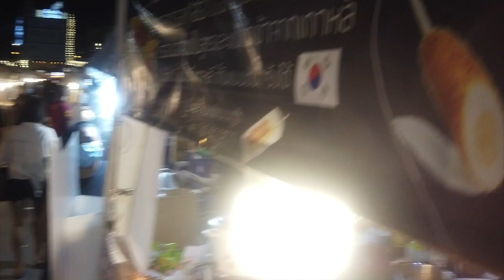이대 어학당 출신의 태국 야시장의 떡볶이 소녀 비하인드 스토리, 그녀에게 돈과 음료수를 갖바다친 이유